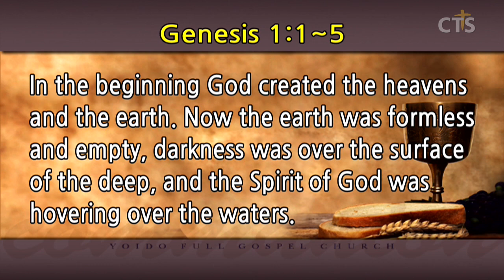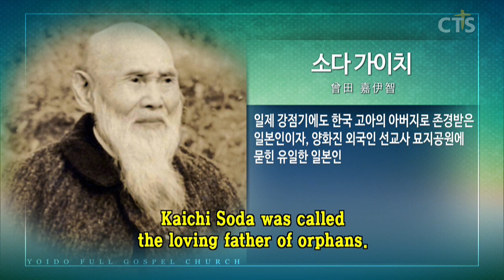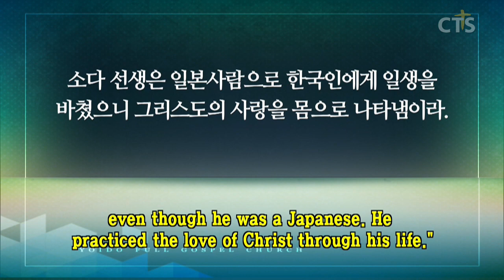이영훈목사 설교_여의도순복음교회 | 빛이 있으라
빛이 있으라

창세기1:5
5. 하나님이 빛을 낮이라 부르시고 어둠을 밤이라 부르시니라 저녁이 되고 아침이 되니 이는 첫째 날이니라